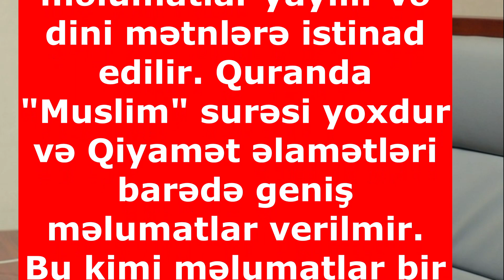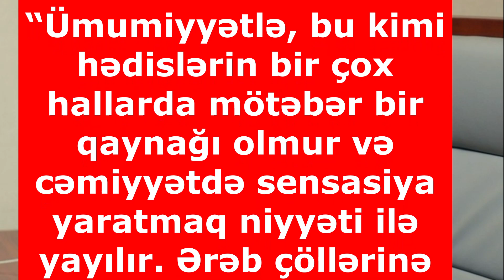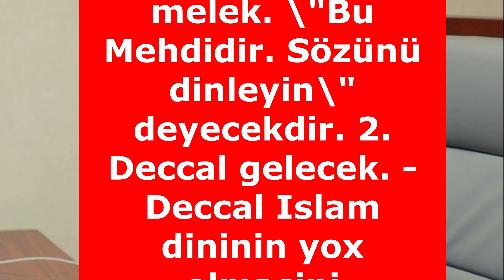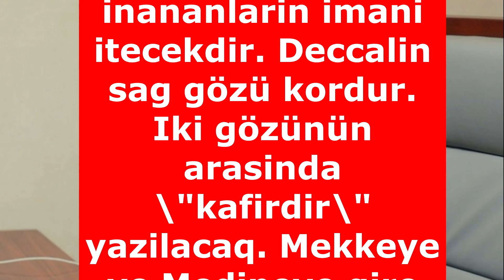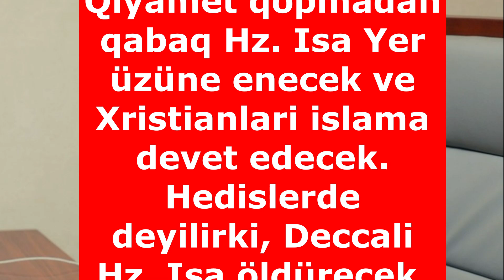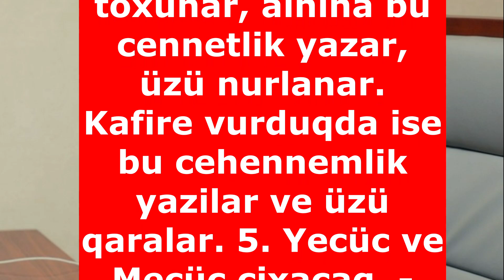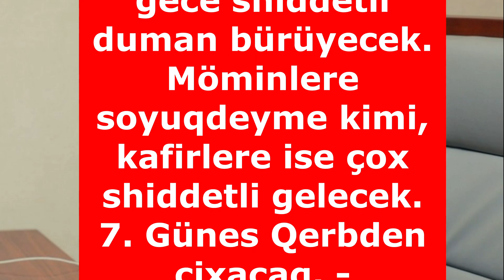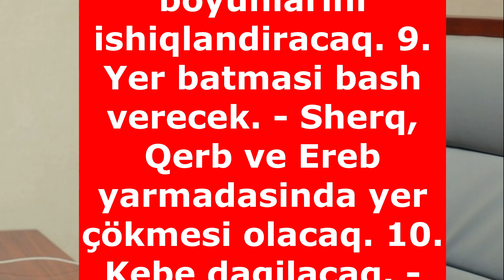Qeyd edib ki, Hacı Şahin - Ərəbistan çöllərində su çıxdı: Qiyamət yaxınlaşır?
Hörmətli izləyicilər, Allahın izni ilə bundan sonra da kanalımızın əsas fəaliyyətini İlahiyyatçı Hacı Şahin Həsənlinin yaradıcılığına həsr edəcəyik, illərdir danışdığı xütbələri bundan sonra da sizlərlə bölüşəcəyik və onun bizlərə əmanət qoyduğu dəyərli sərmayəni insanlara çatdırmaq üçün çalışacağıq. Hacı Şahinin vəfat etməsinə baxmayaraq hələ də ondan öyrənməli olduğumuz çox məsələlər var.

Dəstəyiniz üçün təşəkkür edirik. Allah hər birimizə səbr və güc versin. Ailəmiz Tv

hacisahin dualar hacisahinhesenli xatirə Qadının ailədə vəzifələri - Ər və arvad münasibətləri
acı Şahin: Dinimizə əsasən, Qiyamət gəlməmişdən öncə...

Hacı Şahin qeyd edib ki, heç bir narahatlığa və təşvişə gərək yoxdur:

“Ümumiyyətlə, bu kimi hədislərin bir çox hallarda mötəbər bir qaynağı olmur və cəmiyyətdə sensasiya yaratmaq niyyəti ilə yayılır. Ərəb çöllərinə suyun gəlməyi Qiyamət əlaməti sayıla bilməz. Dinimizə əsasən, Qiyamət gəlməmişdən öncə dünyada ədalətli bir düzən olacaq. Ona görə də bu gün Qiyamətin gəlişindən danışmaz yanlışdır. Qiyamətin nə vaxt qopacağı yalnız Allaha məlumdur. Bunun haqqında bizə heç bir məlumat verilməyib”.

Ailə,sevgi,övlad,məhəbbət,xəyanət,qem,darıxıram,ər və arvad sevgisi,övlad sevgisi,qadın,kişi,ailə,qayınana,qayın ata,zülüm,ayrılıq,gələcək